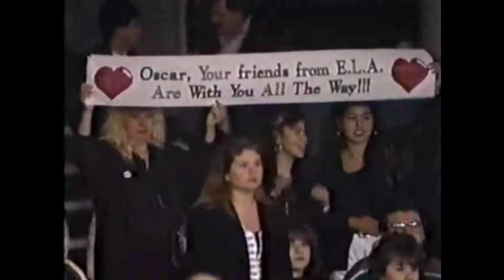Oscar De La Hoya vs Paris Alexander Full Fight